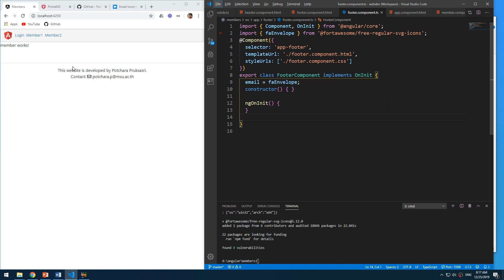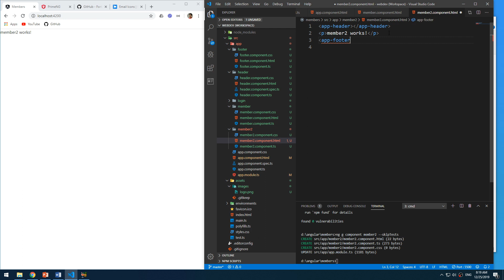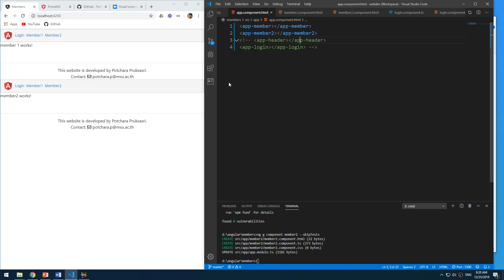Lab0802 05 Reuse component